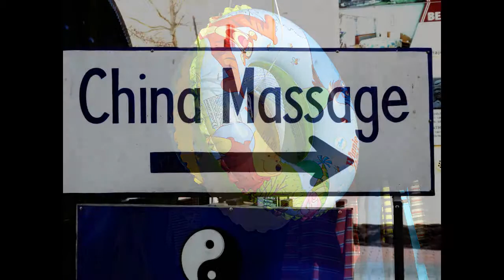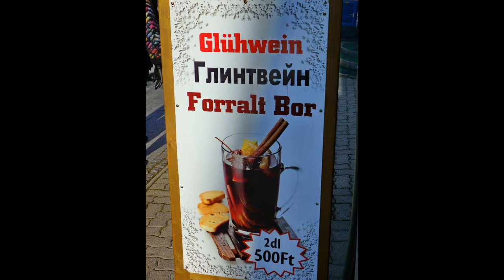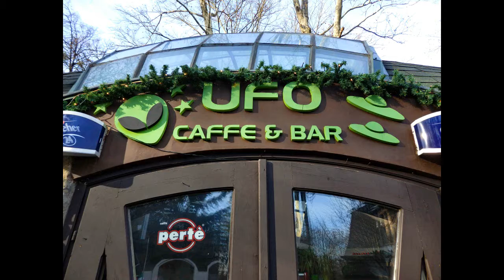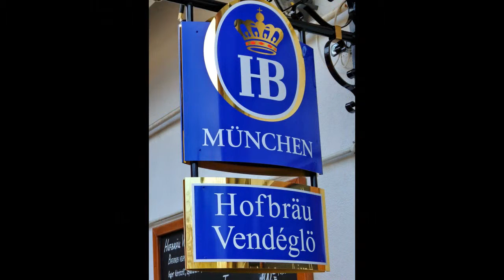Heviz Winter 2016 / 17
Spaziergang mit Hund, duch das winterliche Heviz.